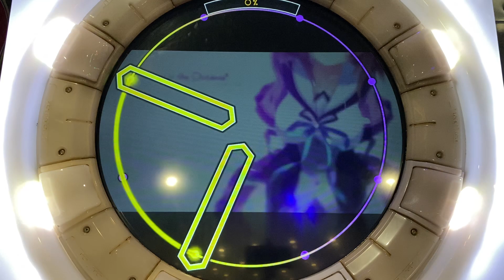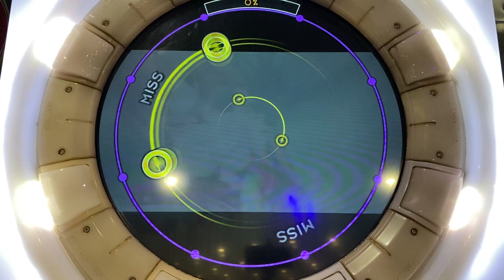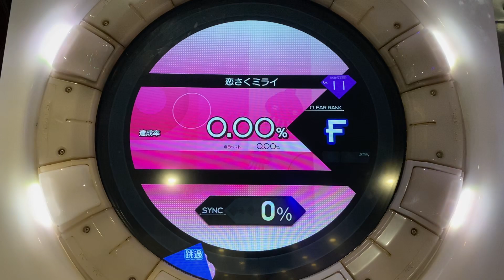恋さくミライ [MASTER] 譜面確認 (Maimai中国版) *1080p*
Version: 2019/09/27
恋さくミライ / 佐咲紗花 / 恋がさくころ桜どき OP